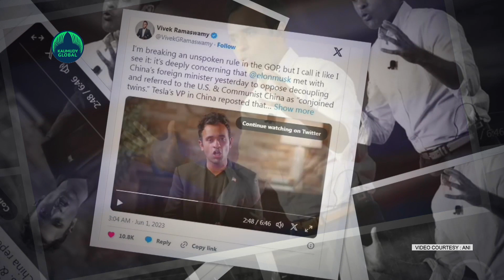Elon Musk extols Indian - American lawmaker running for US President. Why?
New Delhi: Elon Musk on Friday showered praise on Indian-American US presidential candidate Vivek Ramaswamy calling his candidature "promising". The owner of Twitter now known as X, was reacting to an interview the Republican leader gave to former Fox News anchor Tucker Carlson.